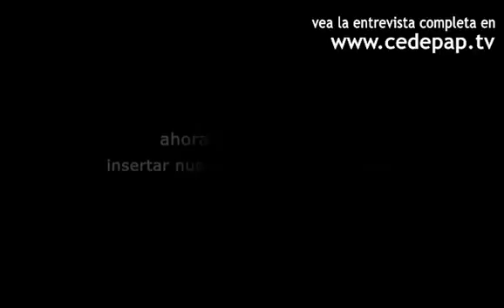Errores Comunes en la Atención del Trauma de Tórax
Subtítulos disponibles en Español y Portugués.

Entrevistado: Peter Cameron, M.D.
Especialidad: Emergentología

Sinopsis: Existen errores comunes en la atención de trauma de tórax, como no advertir fracturas de costillas o moretones, asegura Cameron. A veces, lesiones que parecen menores, no lo son. Por eso, es necesario una buena observación. Por ejemplo, pacientes con fractura de costilla, siguen su curso y desarrollan neumonía. No obstante, existen guías disponibles para el tratamiento de pacientes con estos inconvenientes.

Director CEDEPAP TV